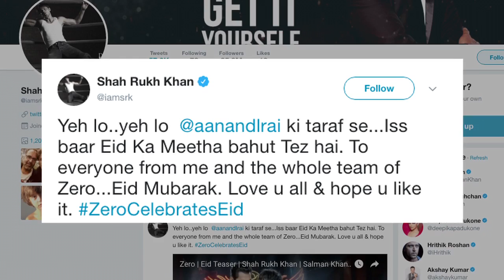“ZERO” के टीजर में Shah Rukh को गोद में उठाकर नाचते नजर आ रहे Salman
“जीरो” के टीजर में सलमान खान और शाहरूख खान को साथ देखकर काफी खुशी हुई  , जी हां आपको बात दें कि , लम्बे समय के इंतजार के बाद “जीरो”का टीजर रिलीज होते ही इंन्टरनेट पर धूम मचा रहा है।